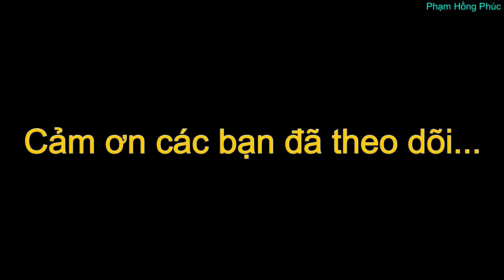Fix lỗi sạc chậm...